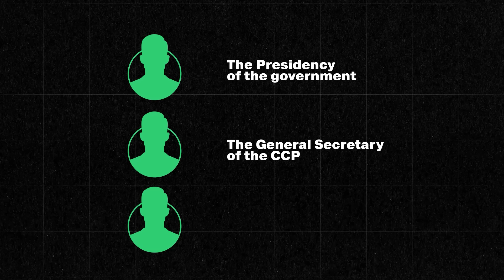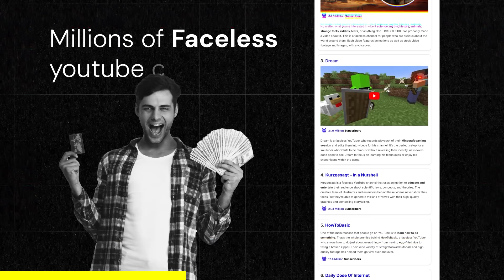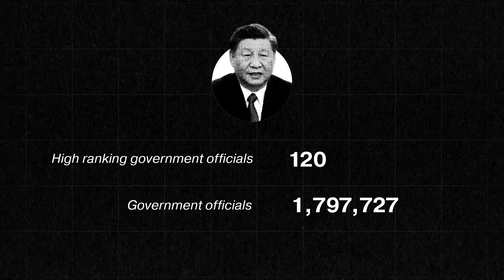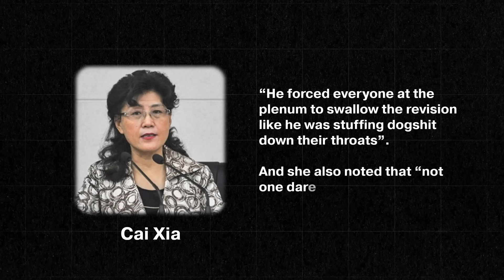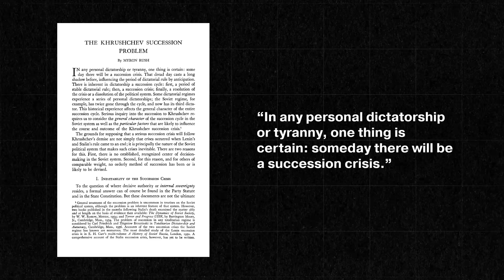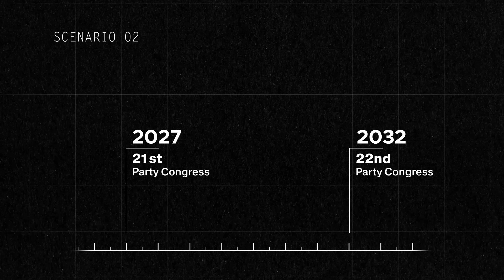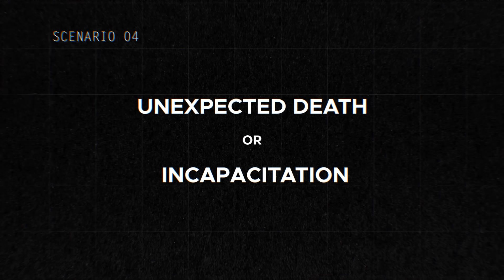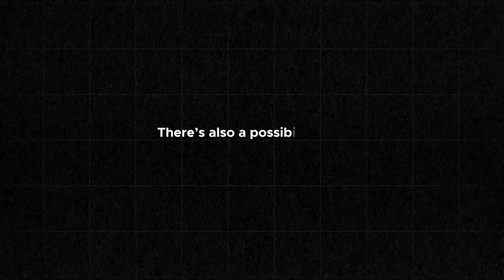Who Will Rule China After Xi Jinping?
Sign up to my free 7 day Youtube Basics Bootcamp

Who will be The Next Leader in China?
China has NO PLAN if Xi Jinping Dies
When Xi Jinping’s Gone, Who Comes Next?
China After Xi